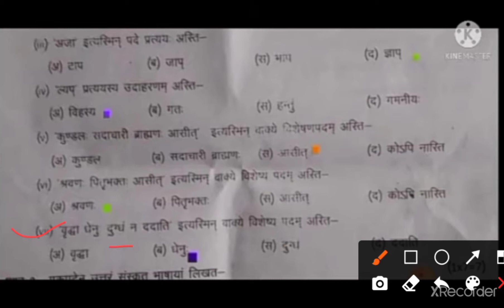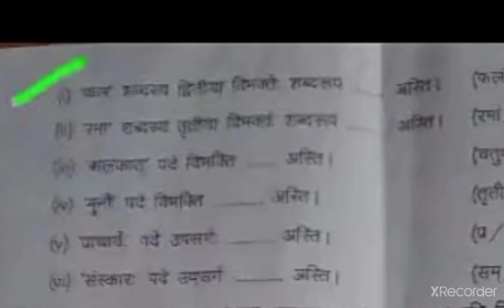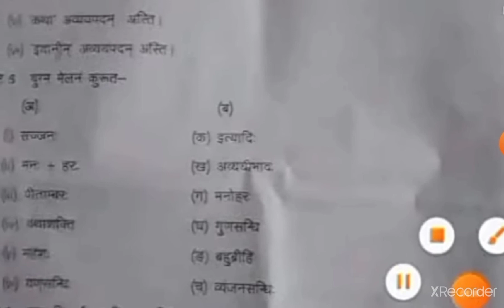10th Sanskrit half yearly paper || kaksha 10 Sanskrit ka ardhvaarshik paper | Half Yearly Exam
⬇️⬇️⬇️⬇️⬇️⬇️⬇️⬇️⬇️⬇️⬇️⬇️😱😱😱😱😱😱😱😱😱😱😱 Free PDF

chamahi sansi paper dasvin ka,chamahi paper dasvin ka sanskrit

class 10th sanskrit half yearly paper 2021, mp board

202110class 10th Sanskrit real paper half yearly exam 20211 अर्धवार्षिक परीक्षा पेपर कक्षा 10 संस्कृत

ncert IIIIII

upboardexam2021 ।।। biharboardexam2021 IIII

Class 10th Sanskrit paper वायरल हुआ ।।।।

अर्धवार्षिक परीक्षा पेपर संस्कृत।।।।

100% रियल paper

real paper solutionIIIII कक्षा दसवीं रियल ।।।। पेपर ।।।।

educationalvideo IIT

class10th III

class II

learning III पढ़ाई ।।।

hindi II